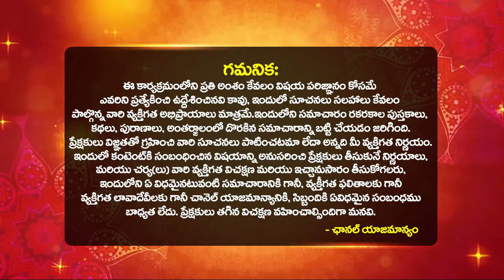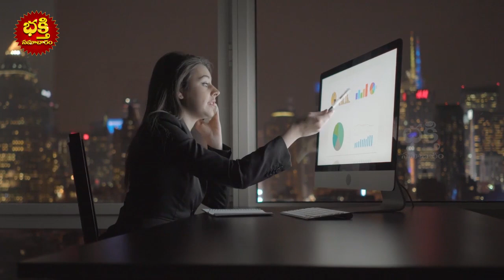నవంబర్ నెలలో ధనుస్సు రాశి వారికీ జరగబోయేది ఇదే | DHANU Rashi 2023 astrology Bhakthi Samacharam